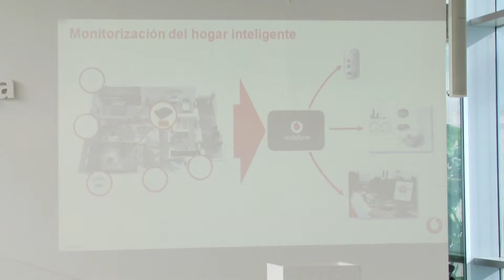Sistema de domótica pionero para la salud y el bienestar de los mayores que viven solos.